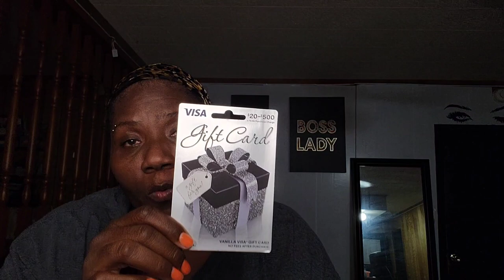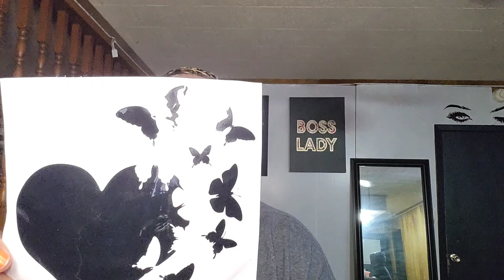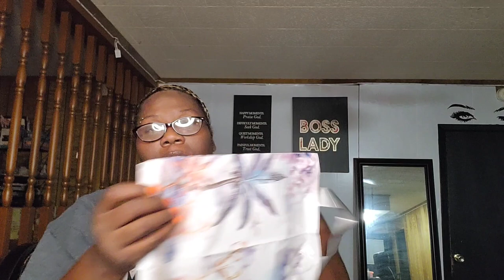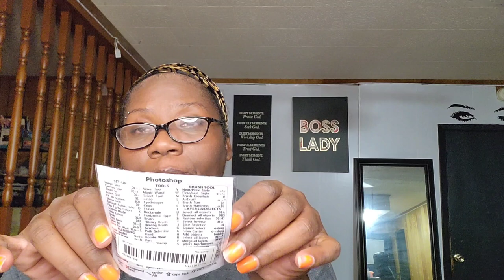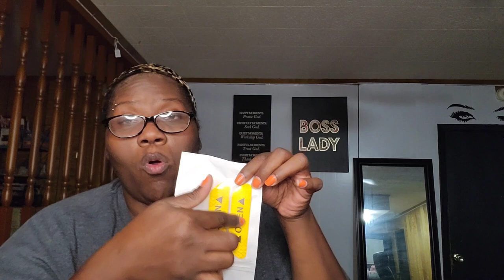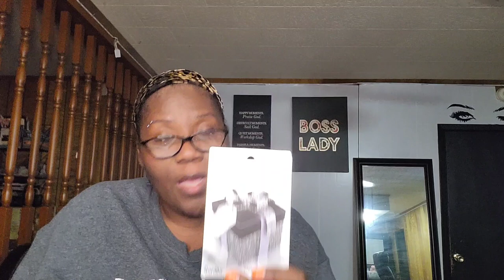TEMU HAUL 6 | DRAWING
Giving you haul 6 with a visual before you purchase experience.
Great items at low prices and topped with discounts and promotions.

The music played in this video is not mimes and I hold no rights to any of the music